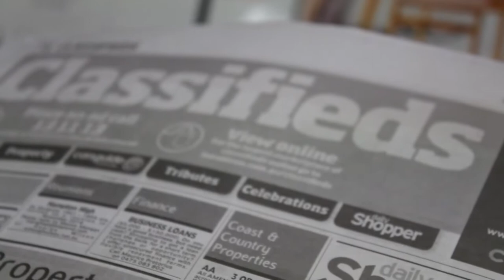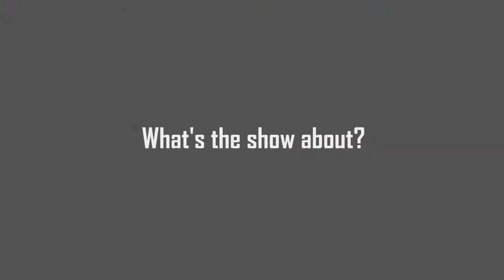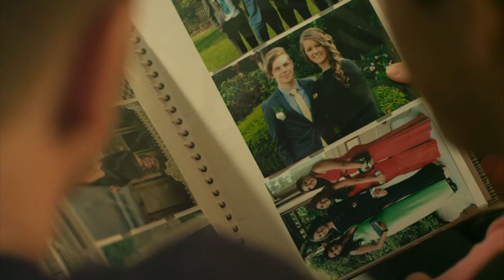Louis Borthwick-Betts Showreel